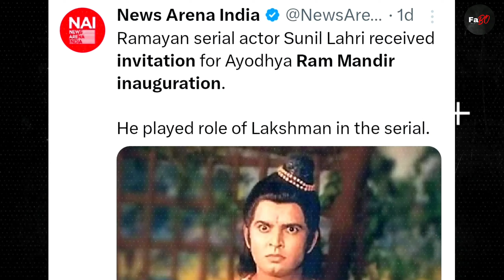22 जनवरी को कैसी होगी व्यवस्था? | 22 January ko ayodhya mein kya hoga | Ram mandir pran pratishtha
22 जनवरी को कैसी होगी व्यवस्था | Ayodhya Ram Mandir Pran pratishtha | Ram Mandir Pran pratishtha

ayodhya ram mandir ki pran pratishtha mein ko kon shamil honge
ayodhya ram mandir mein 22 tarikh ko kya kya hoga
22 tarikh ko ayodhya mein kya hoga
video of pran pratishtha
ram mandir mein 22 tarikh ko kya hoga